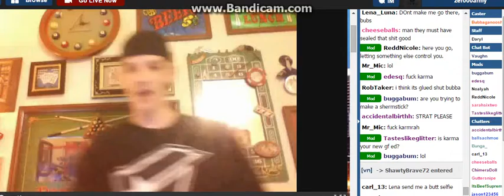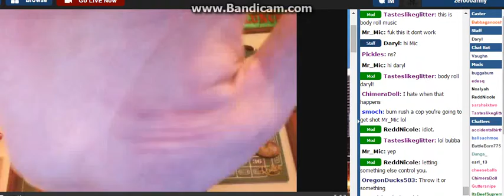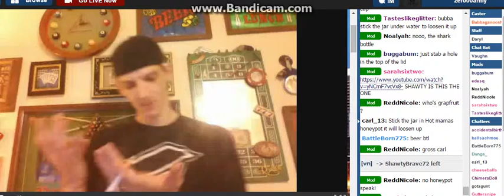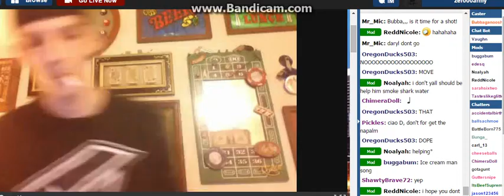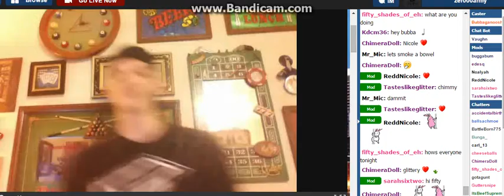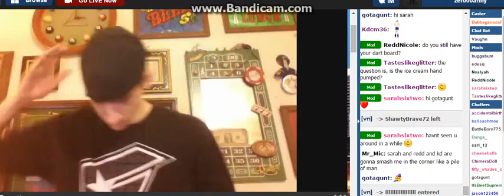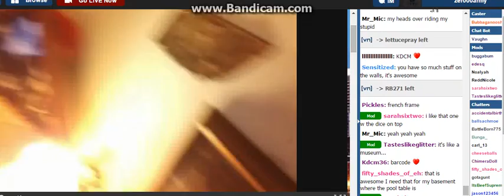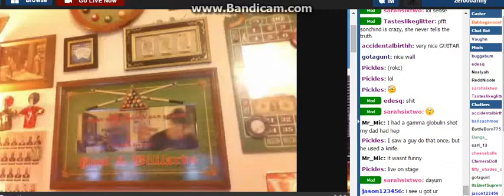Jammin in Da Scrag